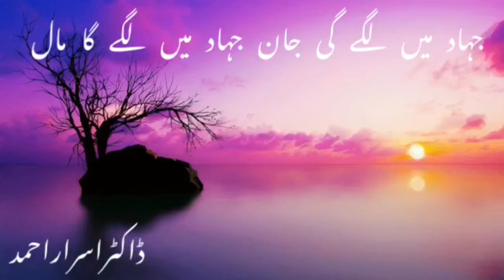جهاد Dr. Israr Ahmad